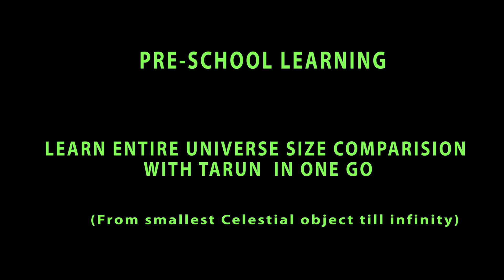PRE-SCHOOL LEARNING | LEARN UNIVERSE SIZE COMPARISION ( SMALLEST TO INFINITY)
Most of us know well about our Solar System, but very few of us know about the Exo-planets i.e., planets of other stars, different star names, different nebulae, various galaxies, different universe, blackholes and naming them based with comparison of size from smallest till universe, multiverse, infinity altogether is very difficult and a challenge altogether.

My 3.4 year old son Tarun  has immense interest and knowledge in universe and space right from a very tender age of one year. Many were very much surprised by the knowledge which he possess on celestial objects.

Description:

In this video Tarun names around 50+ different celestial objects which includes  moons of our planets, planet names, exo-planets, stars, solar system, different galaxies, nebulae, universe,black hole, multiverse, Omniverse till infinity. He names it so perfectly covering the entire multiverse in one go based on their size from smallest till infinity.